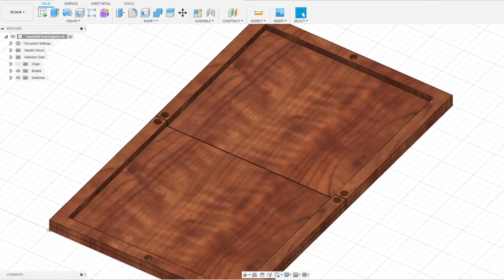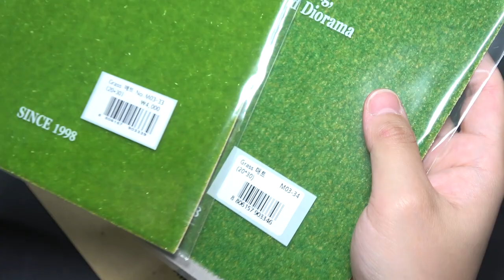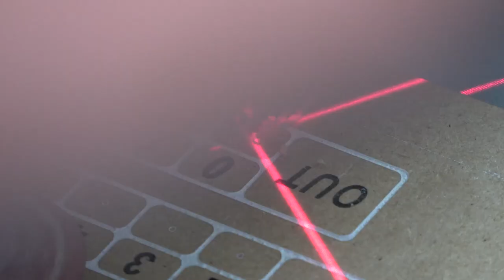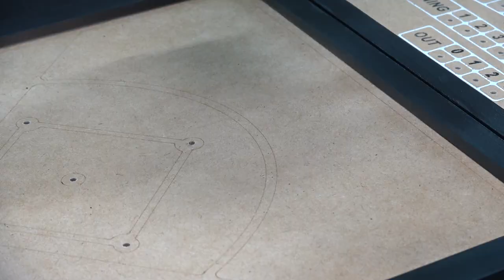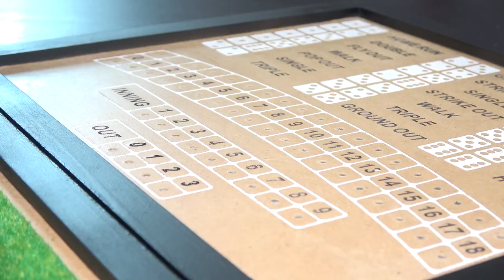[제작] 운빨 X 망겜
요즘 코로나 시대로 집안에서 놀 만한 보드게임을 함 만들어봤습니다.

운도 실력(?)이라고 순전히 작전 따윈 없는 그저 운빨 X망겜이라

누구나 던지고 집어떤져버리고 싶기도한 게임이 되겠슴다

본 영상에서 언급은 했어요 노트랑 주사위2개만 있으면 할 수 있는게임입니다만..

나름 이쁘게 만드려고 신경 써 봤습니다 : )

본 영상의 도면 파일은 정리해서 카페와 씽기버스에 올리겠습니다

그럼 20,000! (이만팩토리알 아님)

이번 영상에 드디어...제가 숙제를 받아왔습니다 : )

JLCPCB 라는 PCB 제조업체로 소량부터 양산까지
저렴한 가격에 기판을 제조해주는 업체입니다 :-)

또한 한국어 되어있는 랜딩 페이지를 이번 달안에 오픈할 예정 이라고 합니다